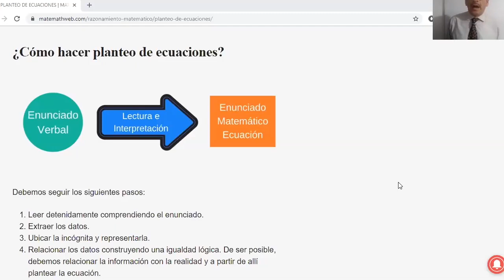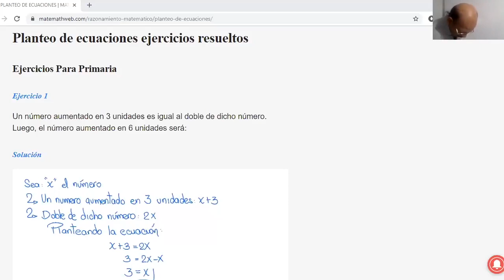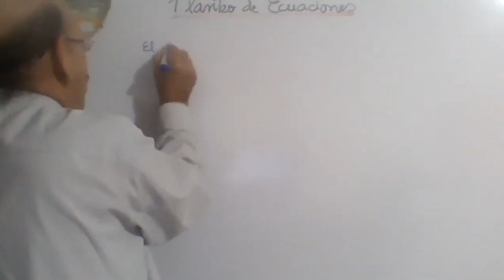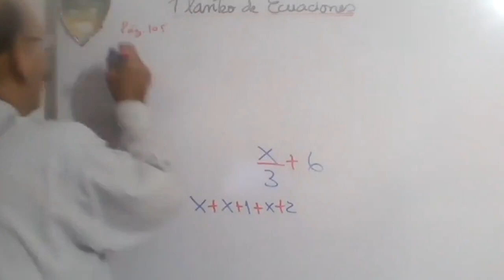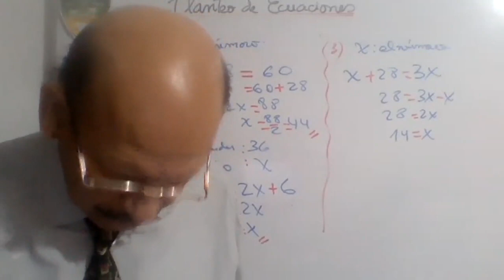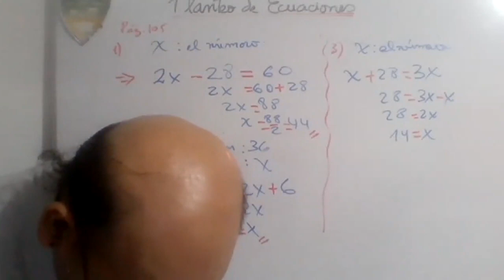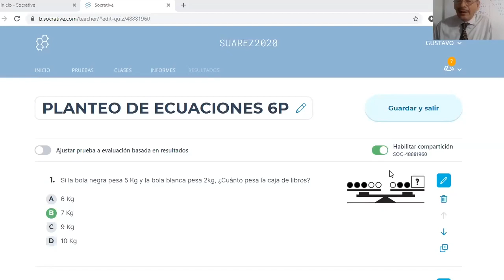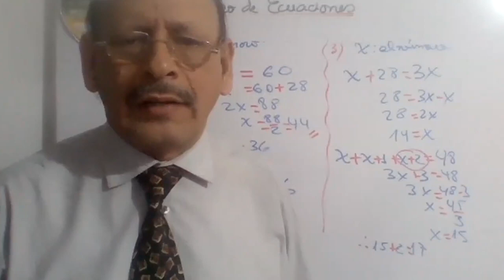Tema: PLANTEO DE ECUACIONES II Grado: 6°GRADO PRIM Curso: MATEMÁTICA Fecha: 16/07 Prof: SUAREZ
Tema: PLANTEO DE ECUACIONES II
Grado: 6°GRADO PRIM
Curso: MATEMÁTICA
Fecha: 16/07
Prof: SUAREZ